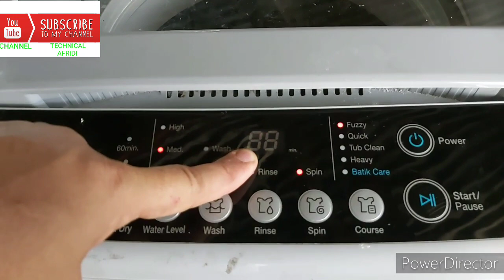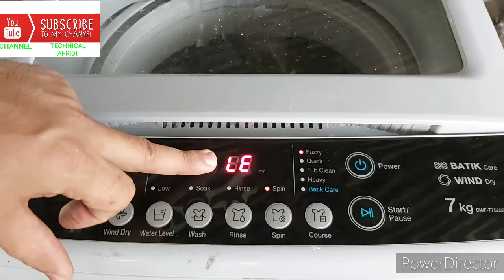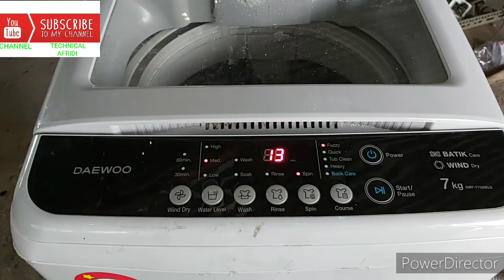HOW TO REPAIR L E ERROR DAEWOO WASHING MACHINE 7 KG MODL DWF -T7525 ELG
TECHNICAL AFRIDI HI ALL ABOUT TECHNICAL AFRIDI I AM AMIN ULLAH I'M FORM PAKISTAN AND I'M LIVING IN MALAYSIA AND I'M RELATED WITH ELECTRIC AND ELECTRONICS SINCE 2000 I'M PRUD MYSELF WHEN I HELPE AUTHOR PEOPLE THIS IS MY FACEBOOK ID AMIN Afridi 1238 /// INSTAGRAM ID AMINAFRIDI84 ANYONE CAN ASK ME ABOUT ALL THOSE BRANDS TOSHIBA ELECTRONICS SAMSUNG ELECTRONICS PANASONIC ELECTRONICS PHILIPS ELECTRONICS LG ELECTRONICS __/___ HITACHI ELECTRONICS I WILL TRY TO HELP YOU